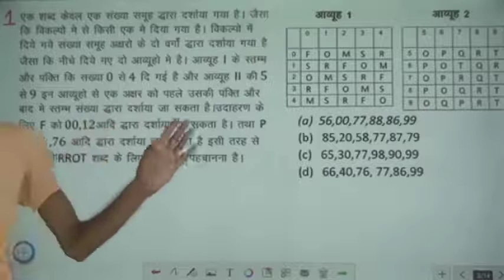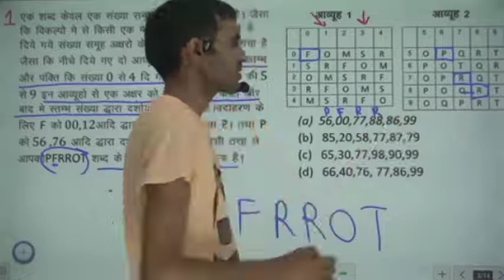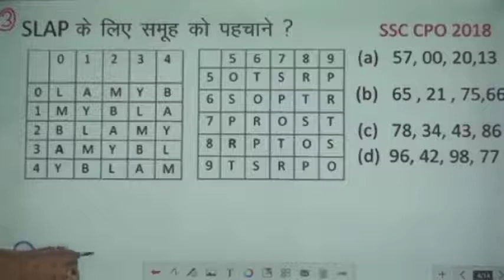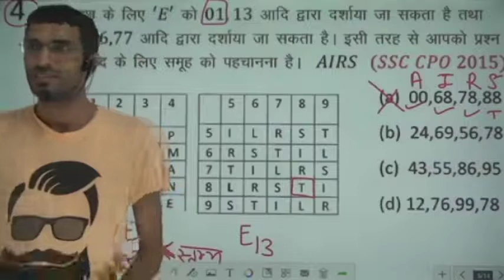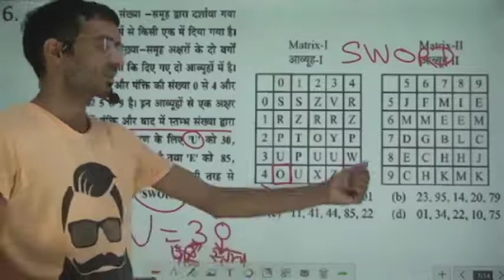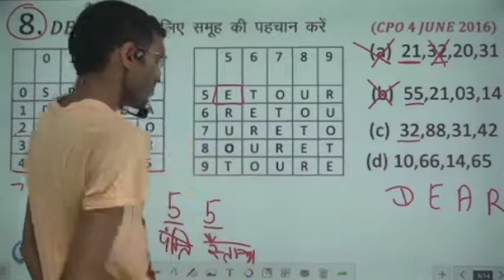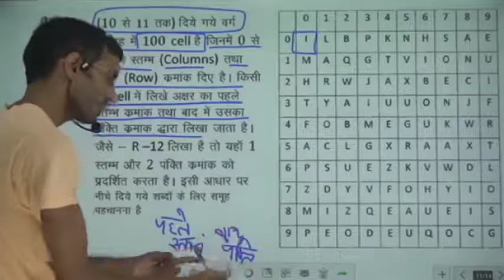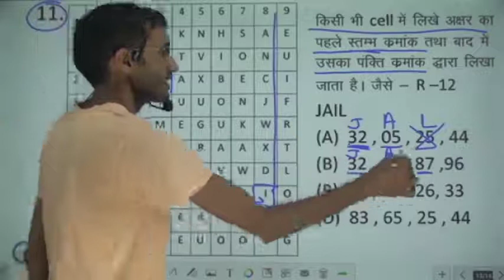Reasoning Matrix Trick | in HINDI || ssc chsl , cgl , up si , delhi police | rd maths charger| ntpc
Reasoning Matrix Trick | in HINDI || ssc chsl , cgl , up si , delhi police

pdf link-RD MATHS charger

for support 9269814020 phone pe/ google pay /paytm

rd maths charger
alphabet reasoning
ashu gk trick reasoning
rd sir reasoning
rd math charger
angreji varnamala
english alphabet reasoning
rd sir
alphabet test reasoning tricks
reasoning alphabet
alphabet series test reasoning tricks
english varnamala
rd maths charger reasoning
varnamala reasoning
alphabet reasoning tricks in hindi
angreji varnamala parikshan
angreji varnamala reasoning
english alphabet test reasoning in hindi
reasoning varnamala
alphabet
alphabet test
alphabet test reasoning
alphabet test reasoning tricks in telugu
alphabet test reasoning tricks mahendra guru
angreji varnamala parikshan reasoning
angreji varnmala
angreji varnmala parikshan
competition classes in hindi
english varnamala reasoning
nopqrstuvwxyz
reasoning alphabet test
varnamala hindi
varnamala reasoning in hindi
alphabet reasoning part 1
alphabet test ashu gk trick
angreji varnmala rd math resiong
calender by rd math changer
rd maths charger angreji varnamala

english varnmaala
Rd maths charger
alphabet test reasoning tricks in English
alphabet test reasoning tricks in tamil

alphabet test reasoning tricks | Part-1 |  अंग्रेजी वर्णमाला | english varnmaala | Rd maths charger

अंग्रेजी वर्णमाला
english varnmaala

Rd maths charger

alphabet reasoning, alphabet, alphabet reasoning by ak success, how to remember alphabet serial number, how to solve alphabet reasoning, reasoning, reasoning in hindi, alphabet reasoning in hindi, alphabet reasoning for ssc, alphabet reasoning for bank po

best institute in rajasthan, best coaching in india, reasoning, reasoning for up vdo, reasoning alpahbet, english alphabet, how to solve alphabet problems, alhabet problem, best tricks of alphabets, alphabets tricks, alphabets questions

angreji varnamala parikshan in english

angreji varnamala mein

varnamala reasoning questions

reasoning alphabet questions in hindi pdf

varnmala parikshan

english varnamalaHow do you solve the alphabet test in reasoning?

What is alphabet test in reasoning?

What is alphabet test in IQ?

Which letter is 9th to the left of the 7th Letter to the Right?english alphabet test reasoning in hindi

alphabet test pdf

alphabet test in reasoning tricks

alphabet test questions and answers

alphabet test questions and answers pdf download

alphabetical order test questions

alphabet test questions in hindi

alphabet test online
agregi veranmalla

ashu gk trick reasoning by Rd sir
ashu gk trick rd sir
ashu gk trick all reasoning by rd sir